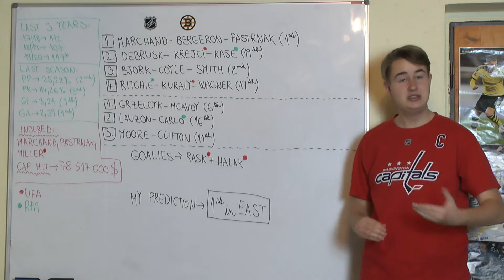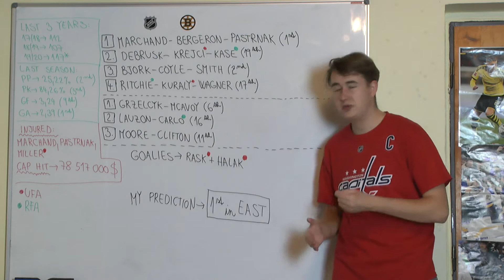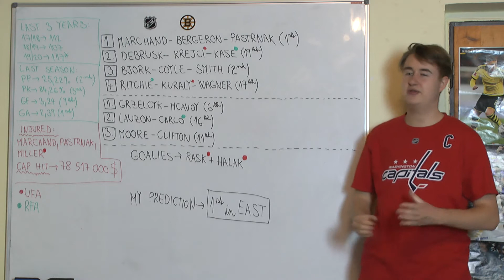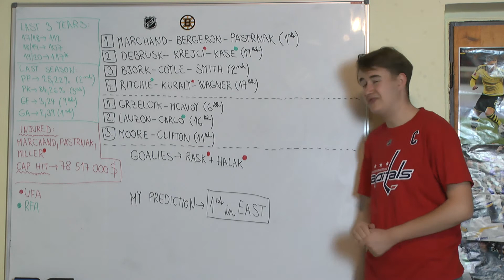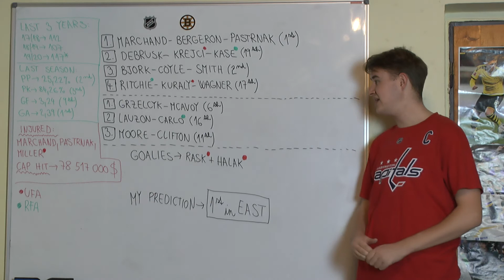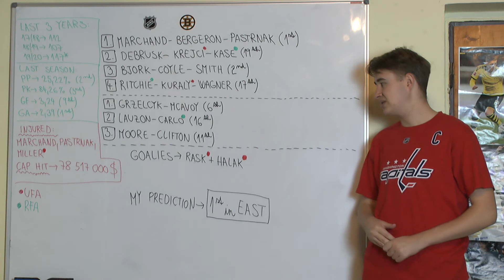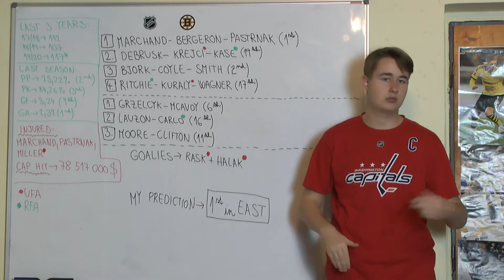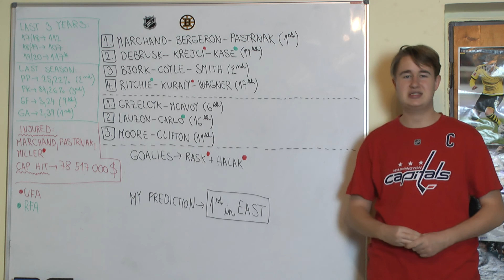DEFENSIVE PROBLEMS FOR BRUINS WITHOUT CHARA AND KRUG?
Hi guys, in today's video I am previewing the season 2020/21 for the Boston Bruins. How far do you think they can go this time?